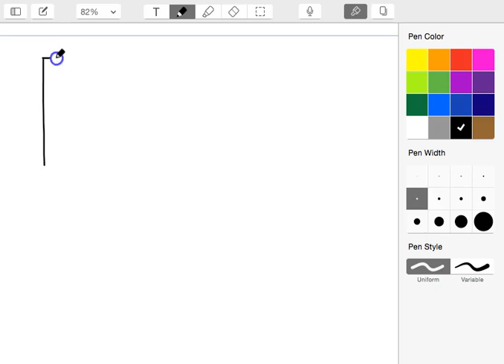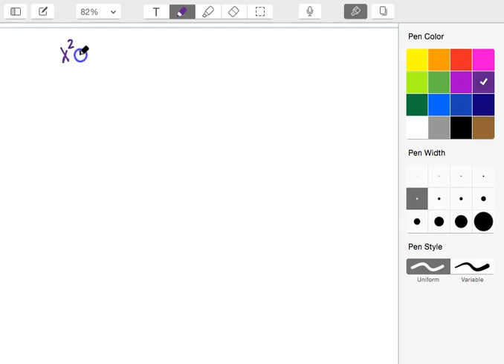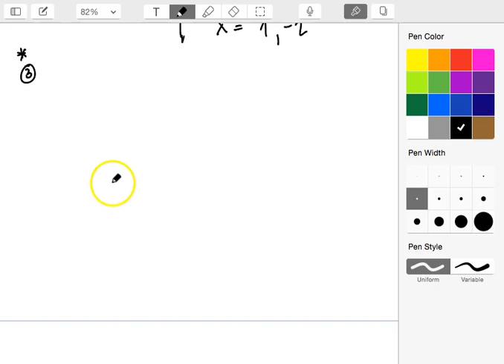Level Up PAT1 EP2.